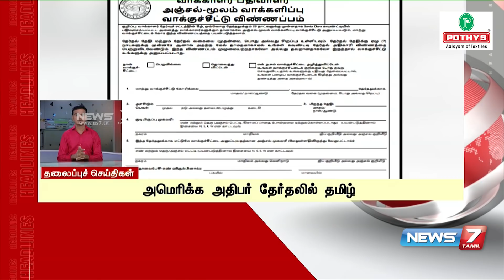Today Headlines @9PM | இன்றைய தலைப்புச் செய்திகள் | News7 Tamil | Night Headlines | 29.10.2020